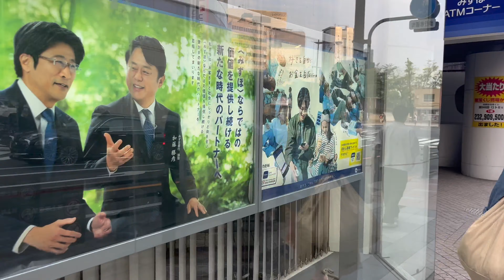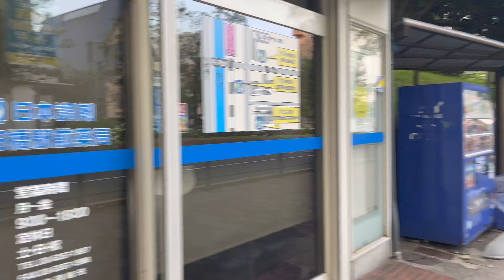Tokyo Walk 4K – 四谷から飯田橋駅まで線路沿いを散歩 Walk along the railway line Yotsuya to Iidabashi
四谷から飯田橋駅まで出来るだけ線路に沿って線路の下を歩きました。たくさん電車が上から見えました。騒音注意。

I walked along and under the railroad tracks as much as possible from Yotsuya to Iidabashi station. I could see many trains from the top of the hill! Noise warning.

Saturday 5pm April 23th 2022

4K HDR 60fps iPhone13

高画質版がまだリストされていければ変換中である可能性があります。数日お待ちください。
If the high quality version is not yet listed, it may be in the process of being converted. Please wait a few days.